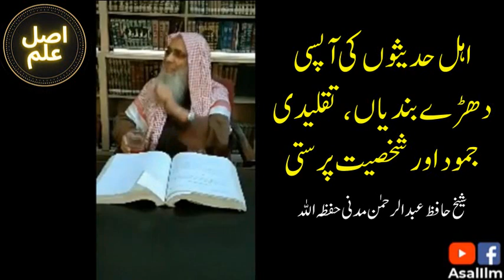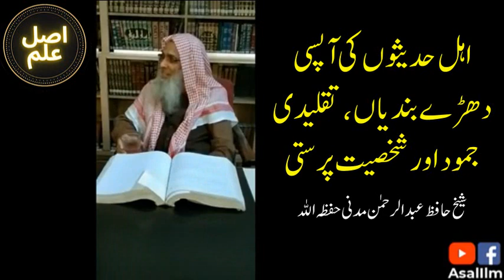Ahlehadith me Firqabandi, Taqleed or Shakhsiyatprasti - Sh.AbdurRahman Madni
اہل حدیثوں کی آپسی دھڑے بندیاں، تقلیدی جمود اور شخصیت پرستی. شیخ عبدالرحمن مدنی حفظہ اللہ ۔ پیشکش اصل علم

Asal Ilm Presents - Shaykh AbdurRahman Madni talks about Ahl al-Hadith factionalism, imitative status quo, and individualism in Urdu & Hindi Languages.